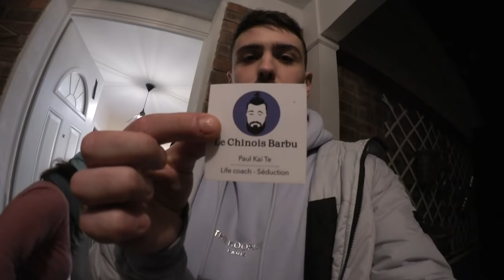L'UN D'ENTRE EUX A TENTÉ DE ME SÉDUIRE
Après avoir été choqué par Donovan, aka le meilleur magicien de sa génération, je vous offre les coulisses du tournage "Ne réveillez pas le bébé" avec Amine, Billy et le Squeez